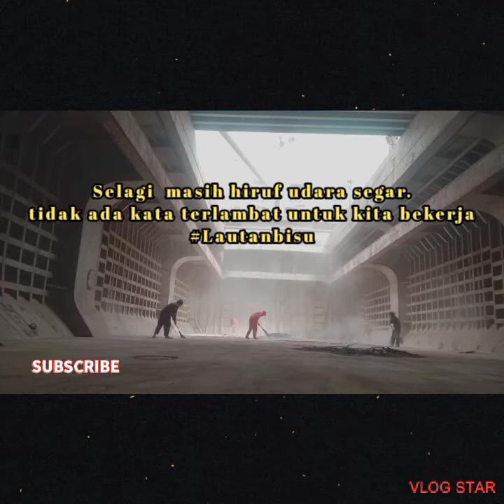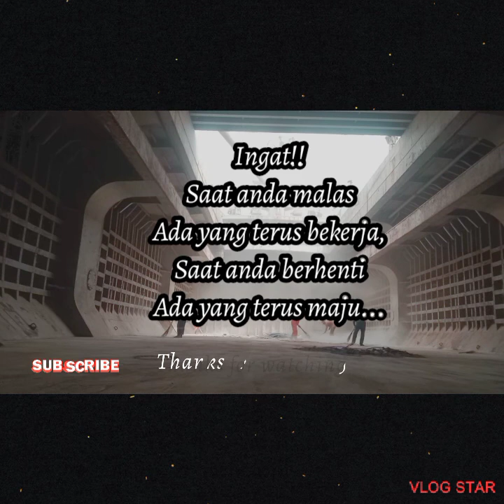cleaning Palka,di MV MENANG JAYA.